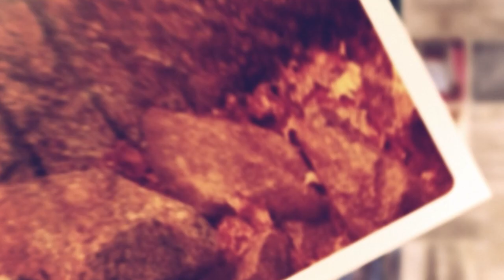Oare Dumnezeu este mulțumit în ziua Mulțumirii tale? | Luca 19: 11-18 | Paul Negruț